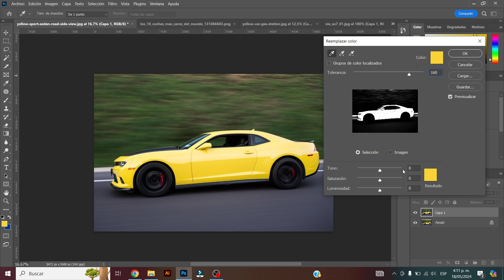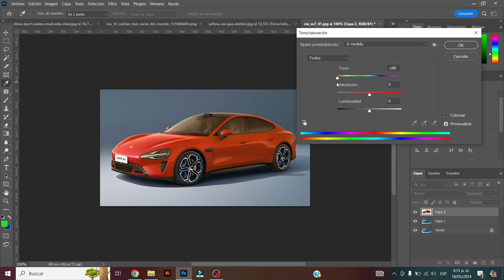4 Formas de cambiar el color en PHOTOSHOP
4 formas de cambiar el color en photoshop